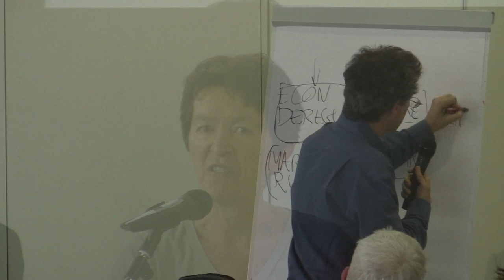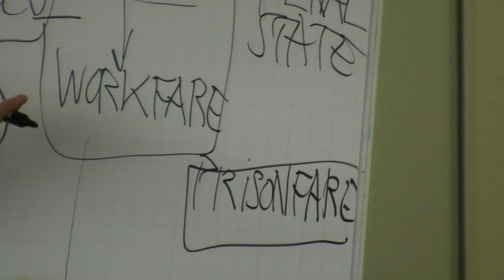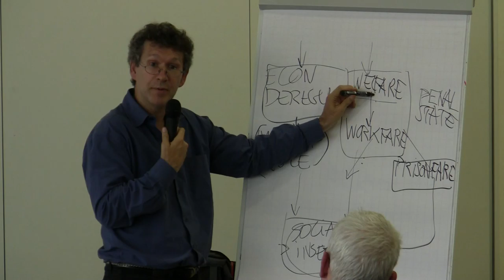Loïc Wacquant: The Making and Unmaking of the Precariat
»Class in Crisis - Das Prekariat zwischen Krise und Bewegung« - International Conference, Berlin, June 2009.
Discussion with Loïc Wacquant (University of California Berkeley) about his analysis on the formation of the neoliberal state. With Fabien Jobard (CNRS Paris) Frances Fox Piven (City University New York) Margit Mayer (Freie Universität Berlin) a.o.